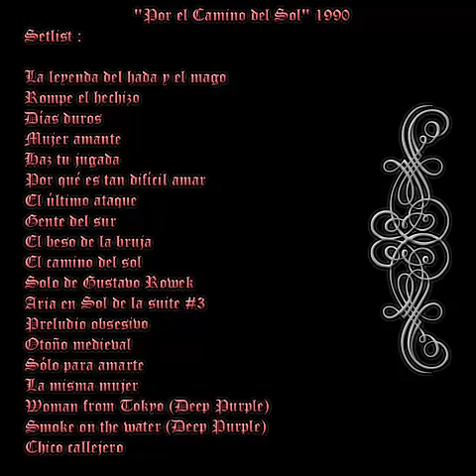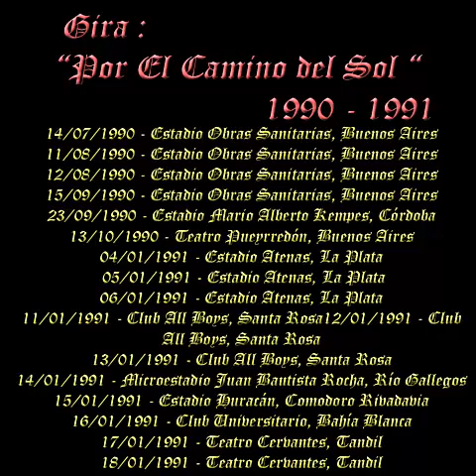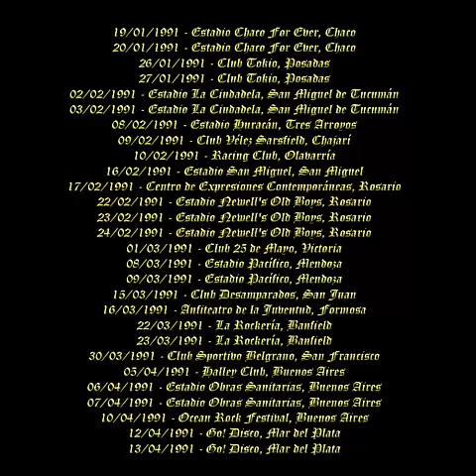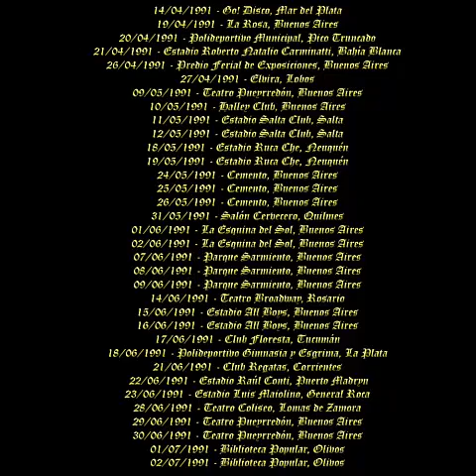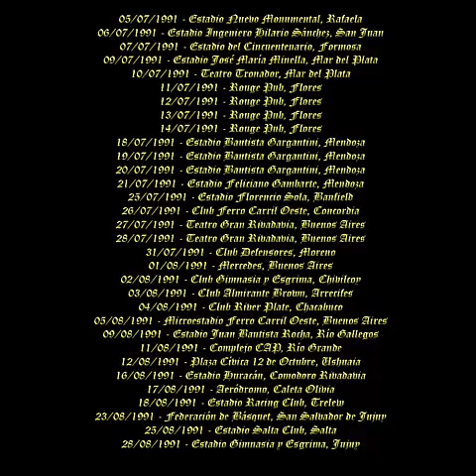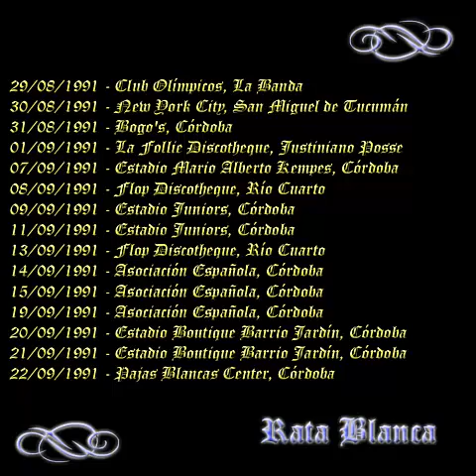Rata Blanca - Gira : "Por el Camino del Sol" - 1990 - 1991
01- Presentación
02- Gira - Fechas
03- Sólo para Amarte - Chateau Rock 1990
04- El Sueño de la Gitana - Chateau Rock 1990
05- La leyenda del Hada y el Mago - Chateau Rock 1990
06- Mujer Amante - México 1993

SEGUINOS EN FACEBOOK !! Rata Blanca 30 años y La Leyenda Continúa

 Video homenaje a la banda en su fantástica gira "Por el Camino del Sol" -  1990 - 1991